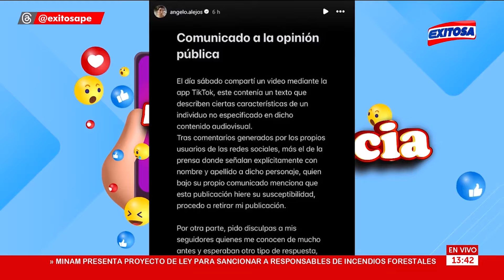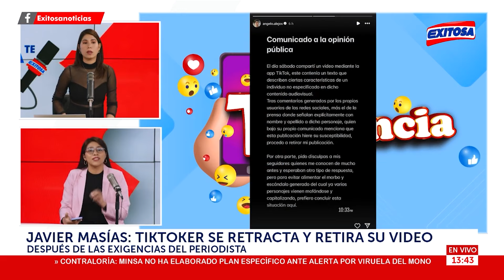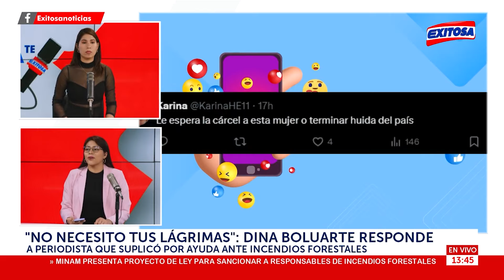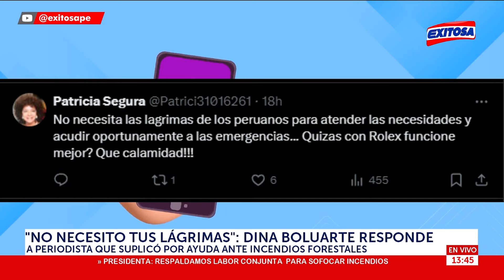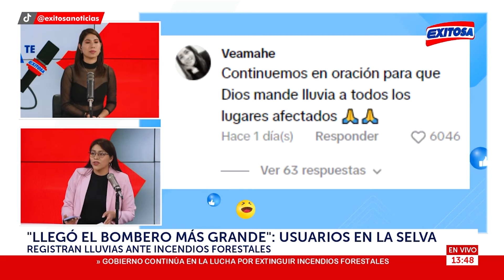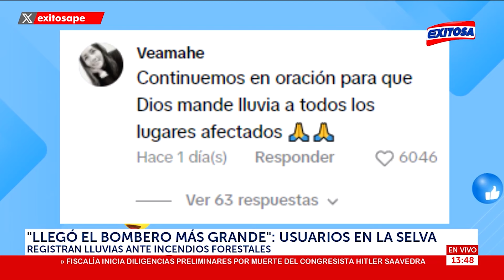🔴🔵Tiktoker Angelo Alejos elimina video y se retracta tras advertencia de denuncia de Javier Masías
El tiktoker Angelo Alejos, quien desató una gran controversia en redes sociales al insinuar que un conocido jurado de cocina lo habría acosado a través de la app de citas Grindr, finalmente rompió su silencio y ofreció disculpas públicas tras una contundente advertencia de Javier Masías, crítico gastronómico e integrante de 'El gran chef famosos'.

Exitosa Perú
"Exitosa: La voz que integra al Perú"

Corporación Universal